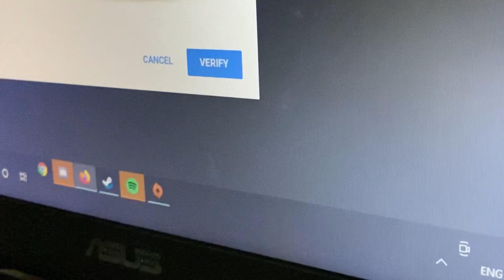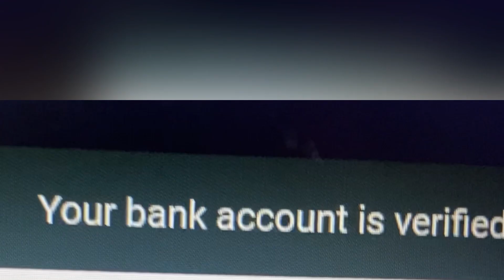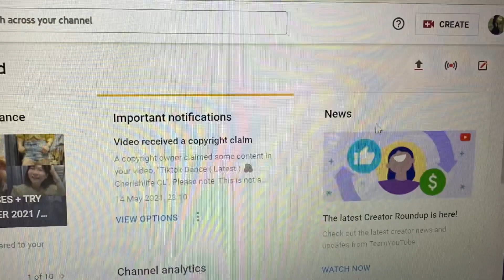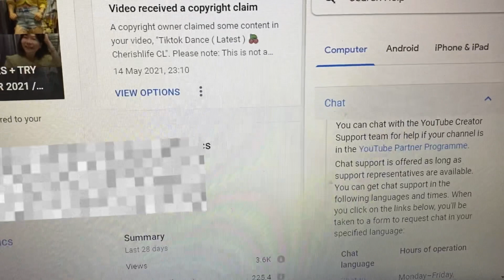HOW TO FIX UNEXPECTED ERROR HAS OCCURED [OR-BAIH-01] PROBLEM RESOLVE+HOW TO AVOID 🍒Cherishlife CL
After morethan 1 month searching for solution and finally resolve it.
How to fix this  Unexpected error  has been occur?
 [ OR-BAIH-01 ]  on my adsense account. I can’t add my payment method. My  experience  to share for you to avoid this from happening to you.

I shared my difficult journey how I fix the problem before I can get my first YouTube salary.

To the extent of my appreciation of everyone’s support, to all who have been part of my YouTube Journey I appreciate you. If you are new and watching right now thank you so much, you are welcome.

Please bear w my English accent coz I’m not as fluent as you  to speak English.

I knew some of us having this error and some already gave up their channel. Hope I can help and I’m willing to listen.

Stay safe guys ya!

🍒Cherishlife CL